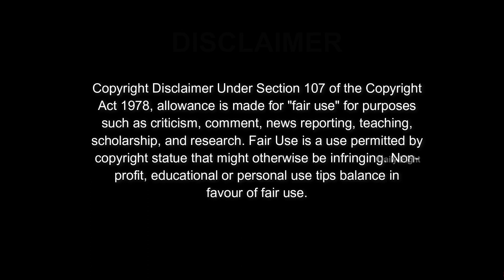Oh My Kadavule Movie Review | Vijay Sethupathi, Ashok Selvan, Ritika Singh | Kosu Thollai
Director : Ashwath Marimuthu  Music : Leon James
Starring : Vijay Sethupathi, Ashok Selvan, Ritika Singh

Oh My Kadavule Movie Review Tamil, Oh My Kadavule Review, Oh My Kadavule Movie Review, Oh My Kadavule Review Tamil,

All the contents, video clips, music, images used in this video belongs to respective copyrights owners. We do not intent to harm such copyright protected contents.